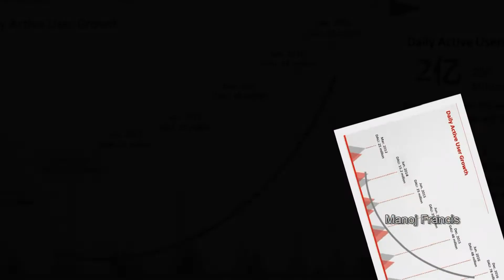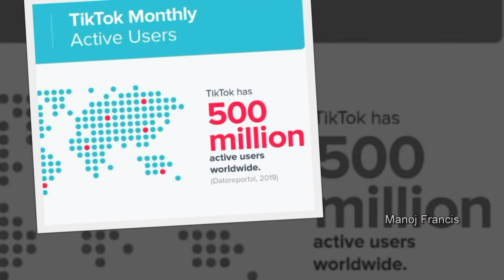Tik Tok Story Tamil | டிக் டாக் பயன்படுத்தும் உங்களுக்கு இது தெரிய வாய்ப்பே இல்லை !! | Manoj Francis